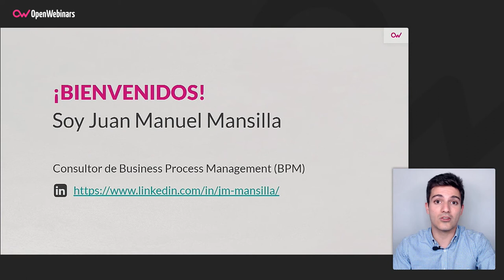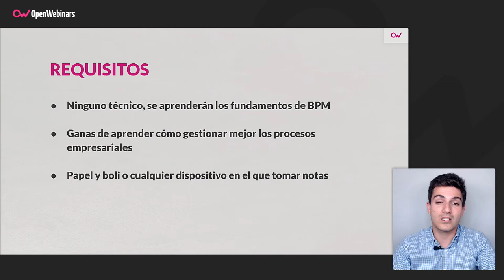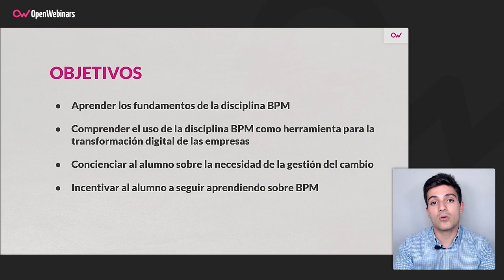Curso de Introducción a la disciplina BPM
Comienza tu formación en BPM (Business Process Management) con este curso de introducción a esta disciplina, en el que aprenderás sus fundamentos para convertirte en un factor clave en la transformación digital de tu empresa.

- Fundamentos de Business Process Management (BPM).
- Gestión por procesos.

Comienza este Curso de Introducción a la disciplina BPM